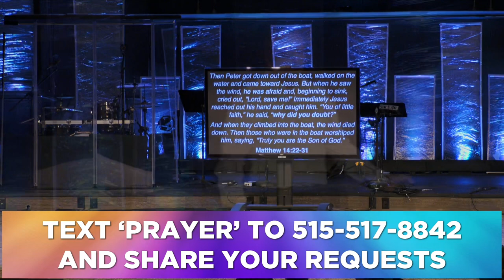Sermon - Jesus Said Don't...Fear - 9/24/23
Jesus Said Don’t...Fear
Even though the sparrows fall
9/24/23